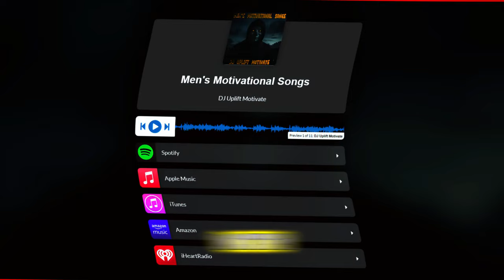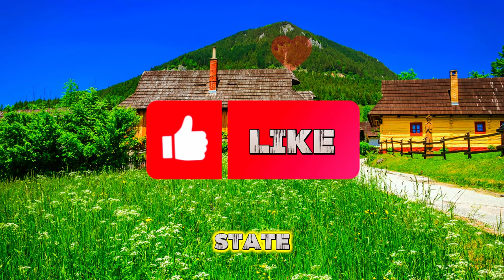Places to Visit in Slovakia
Explore the Top 20 Attractions of Slovakia | Must-Visit Places in Slovakia

Join us as we explore the hidden gems of Slovakia, a country blessed with stunning natural beauty, ancient castles, and a vibrant cultural heritage.

00:00 Introduction: Embark on a journey through Slovakia's diverse landscapes, from its towering mountains and medieval fortresses to charming villages and serene national parks.

00:57 High Tatras National Park: Begin your adventure in the High Tatras National Park, home to Slovakia's highest peaks and pristine alpine beauty. Hike through lush forests and crystal-clear lakes in this outdoor paradise.

01:29 Spiš Castle: Explore the grandeur of Spiš Castle, a UNESCO World Heritage Site that offers a glimpse into Slovakia's medieval past with its vast complex of fortifications and breathtaking views.

02:02 Slovak Paradise National Park: Discover the rugged beauty of Slovak Paradise National Park, known for its scenic hiking trails, cascading waterfalls, and adventurous wooden ladders.

02:36 Bratislava Castle: Uncover the history of Slovakia's capital at Bratislava Castle, a stunning landmark overlooking the Danube River with panoramic views of the city.

03:03 Bojnice Castle: Step into a fairytale at Bojnice Castle, one of Slovakia's most romantic castles, with its picturesque turrets and enchanting annual festival.

03:42 Slovak Karst National Park: Journey into the depths of Slovak Karst National Park, a UNESCO World Heritage Site known for its intricate cave systems and ancient cave art.

04:17 Červený Kameň Castle: Explore the beautifully preserved Červený Kameň Castle, offering panoramic views of the Little Carpathians and a glimpse into Renaissance architecture.

04:49 Tatralandia Aquapark: Dive into fun at Tatralandia Aquapark, Slovakia's largest water park, perfect for family-friendly fun and relaxation in the heart of Liptov.

05:23 Slovak National Gallery: Immerse yourself in the rich art and culture of Slovakia at the Slovak National Gallery, showcasing masterpieces from the Middle Ages to the present.

05:58 Vlkolínec: Step into a living museum at Vlkolínec, a UNESCO-listed traditional folk village offering a glimpse into Slovakia's rural past.

06:33 Dobsinska Ice Cave: Explore the ethereal beauty of Dobsinska Ice Cave, with its glittering ice formations and stunning underground landscapes.

07:07 Devín Castle: Visit Devín Castle, perched above the confluence of the Danube and Morava rivers, offering stunning views and a deep dive into Slovakia's ancient history.

07:36 Slovak Technical Museum: Discover Slovakia's technological achievements and industrial heritage at the Slovak Technical Museum in Kosice.

08:08 Bratislava Old Town: Stroll through Bratislava's charming old town, filled with medieval architecture, picturesque squares, and centuries of history.

08:41 Orava Castle: Explore the iconic Orava Castle, a stunning medieval fortress overlooking the Orava River and one of Slovakia's most famous landmarks.

09:14 Slovak Radio Building: Admire modern architecture at the Slovak Radio Building, a symbol of Slovakia's creative spirit and design heritage.

09:46 Trenčín Castle: Visit Trenčín Castle, offering breathtaking views of the Váh River valley and a fascinating history dating back to the Roman Empire.

10:18 St. Elisabeth Cathedral: Marvel at the Gothic beauty of St. Elisabeth Cathedral in Kosice, one of Slovakia's largest and most stunning churches.

10:49 Slovak National Theatre: Enjoy world-class performances at the Slovak National Theatre, a cultural gem in the heart of Bratislava's old town.

11:21 Slovak Folk Architecture Museum: Step back in time at the Slovak Folk Architecture Museum in Pribylina, where traditional wooden houses and folk customs come to life.

11:50 Conclusion: Thank you for exploring Slovakia's top attractions with us. Subscribe to our channel for more travel adventures and support our mission to help those struggling in the UK. Every like, view, and subscription makes a difference. Until next time, happy travels!